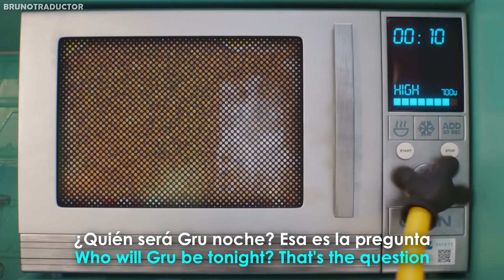Pharrell Williams - Double Life // Lyrics + Español // Mi Villano Favorito 4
•Artista: Pharrell Williams
•Canción: Double Life
•Álbum: Mi Villano Favorito 4
•Año: 2024
o
Pharrell Williams - Double Life. Lyrics on screen - Subtitulado al español. Pharrell Williams - Double Life. Lyrics - Traducido al español. Letra inglés - español.